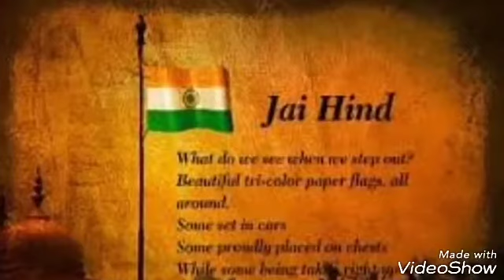14 Heroes Of Kargil War | We Simply Can’t Forget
The Kargil War (Hindi: करगिल युद्ध, kargil yuddh, Urdu: کرگل جنگ ‎ kargil jang), also known as the Kargil conflict, was an armed conflict between India and Pakistan that took place between May and July 1999 in the Kargil district of Kashmir and elsewhere along the Line of Control (LOC). In India, the conflict is also referred to as Operation Vijay (Hindi: विजय, literally "Victory") which was the name of the Indian operation to clear the Kargil sector.